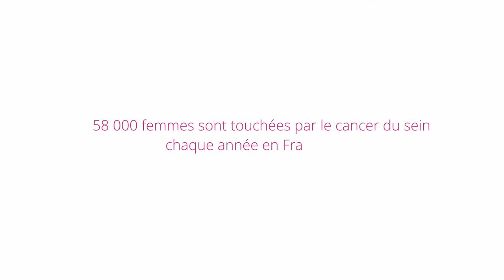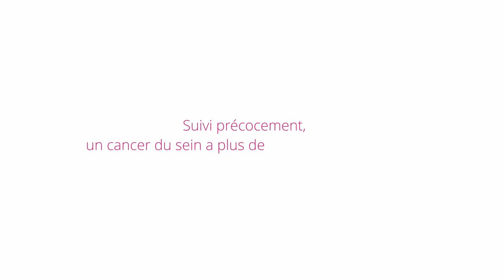OCTOBRE ROSE : Luttons contre le cancer du sein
🎀 OCTOBREROSE est le mois de sensibilisation au dépistage du cancer du sein, premier cancer chez les femmes dans le monde.

Je salue les actions formidables qu'accomplissent les associations qui luttent pour la prévention plus précoce de la maladie, et qui accompagnent, apportent du réconfort aux victimes de cette maladie.

Octobre rose, pour toutes celles qui se battent, et toutes celles qui se sont battues...💞